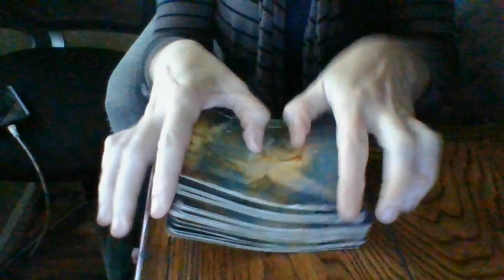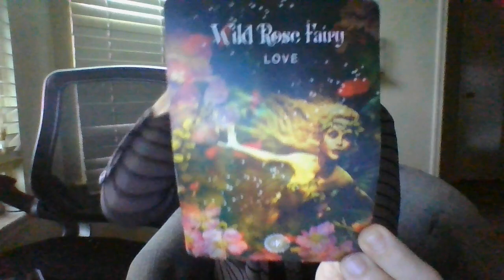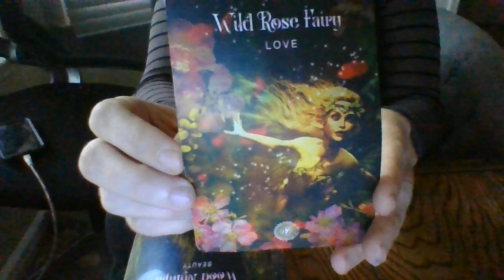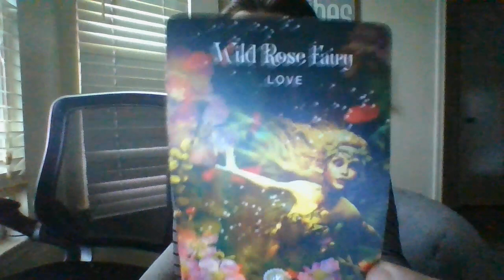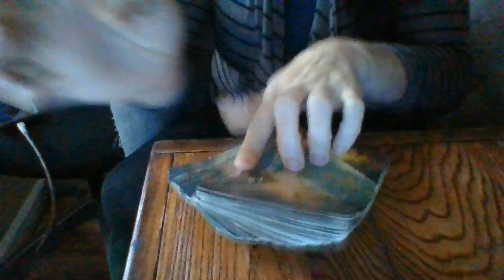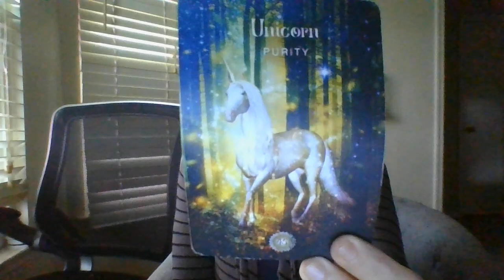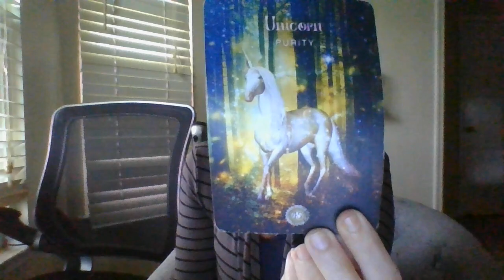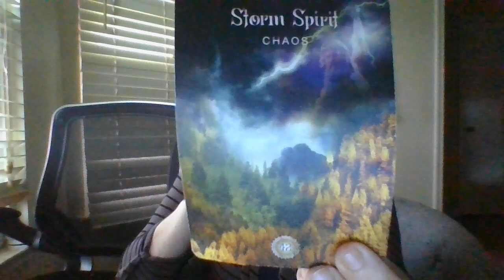A Caps fem teen has been financially and spiritually ab*sed from an older airsignfem.Changescoming!